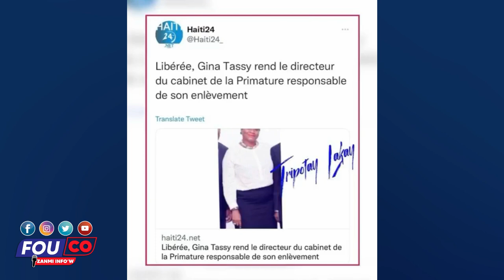Zen An pwès wi -Jij la sezi lè John Joel fè Deklarasyon sa -Dimitry pran nan zip /Fouco